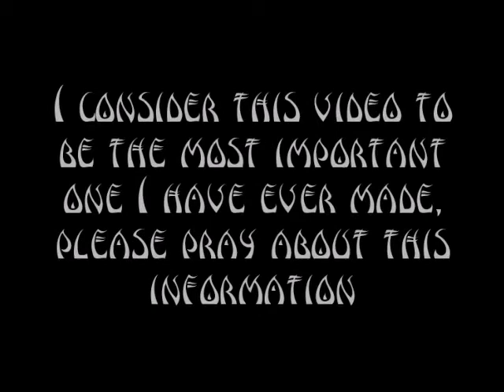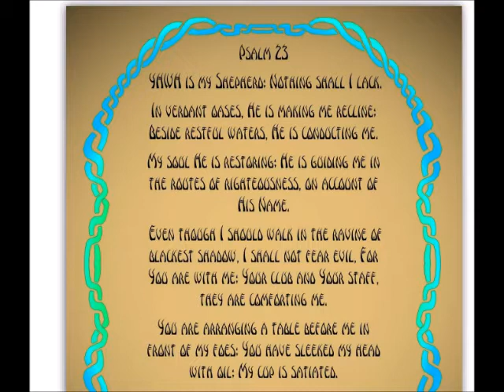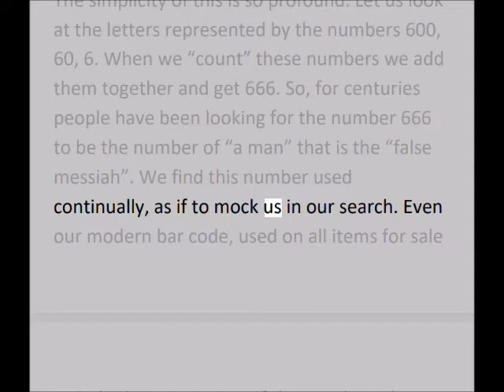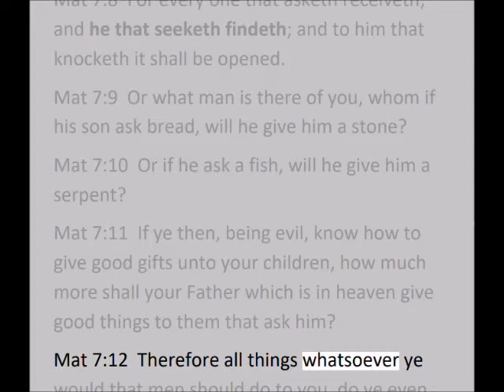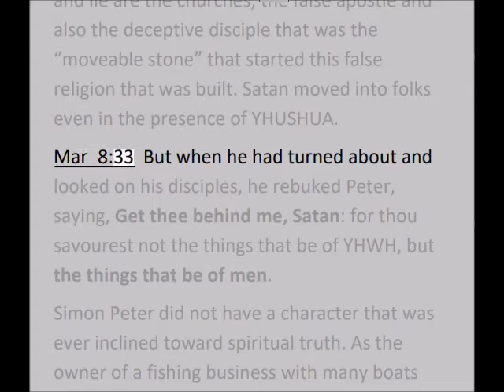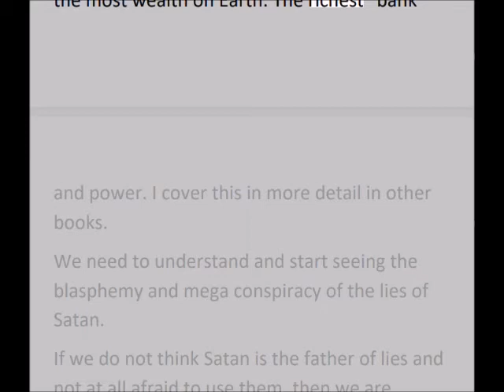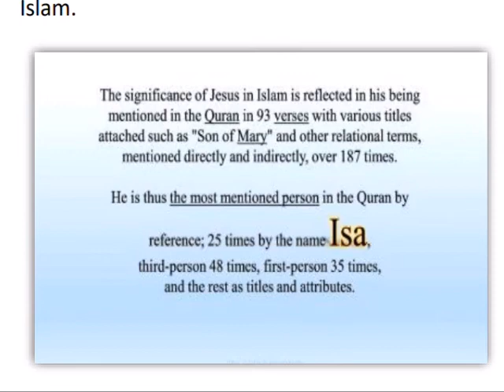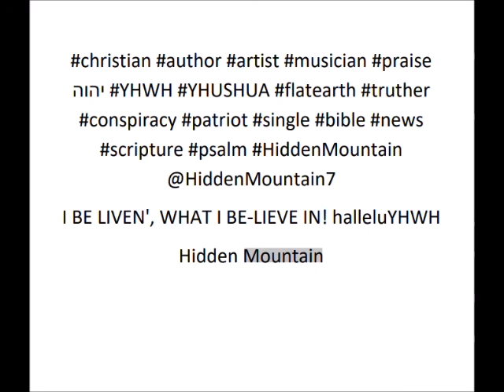666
("like" and leave a comment )